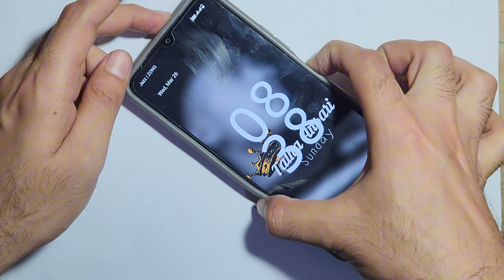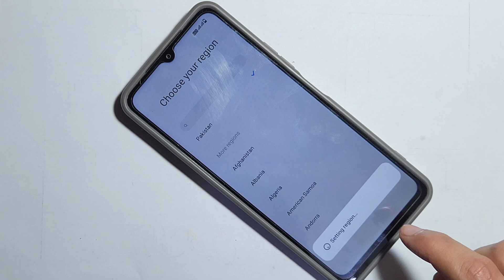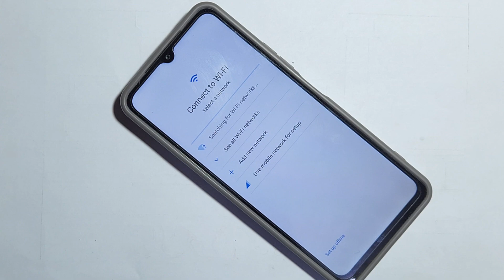Hard Reset (Factory Reset) - ALL Xiaomi phones with Android Very Easy Solution Without PC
redmi a1 new model reset, factory reset delete wipe data , screen lock, pin pattern unlock, factory reset , unlock redmi a1
redmi a1,redmi a1 2022,redmi a2 hard reset,redmi a1 factory reset,redmi a1 android 12 go editinnn
redmi a1 pattern lock ko kese hataye...,redmi a1 hard reset and remove pattern lock.

redmi 10 hard reset,no second space solution,how to remove screen lock on redmi 10,special features,redmi 10 frp bypass no second space,redmi 10 frp bypass without second space,gsm favor,unlock after factory reset,xiaomi unlock after factory reset

Redmi 10 Hard Reset and FRP Bypass No second space Solution 2022
How to Unlock After Factory Reset Full Tutorial 2022
special features not working Redmi 10 FRP Bypass Without No